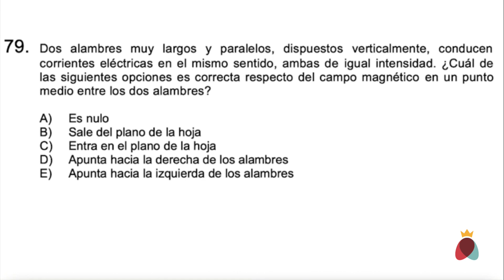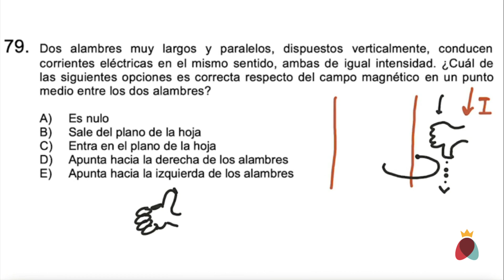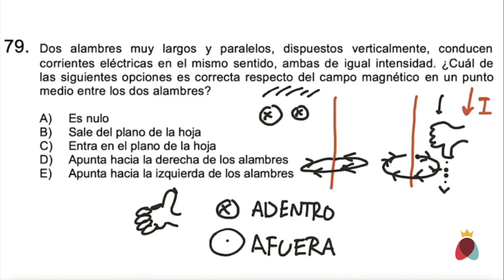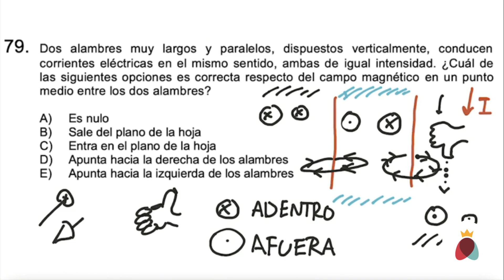Pregunta 79 Resolución Física Modelo PSU DEMRE 2020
Prepara la PSU de forma inteligente en ticlass.com